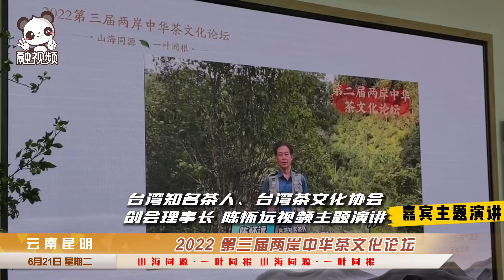第三屆兩岸中華茶文化論壇6月21日在昆明舉辦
山海同源·一葉同根｜第三屆兩岸中華茶文化論壇6月21日在昆明舉辦